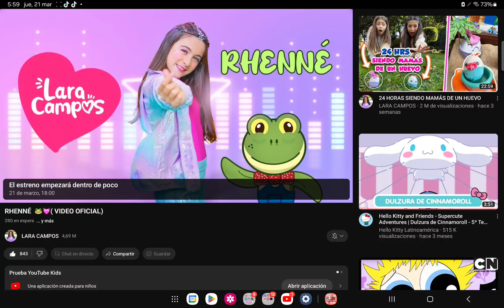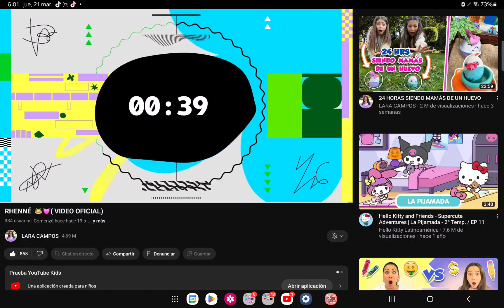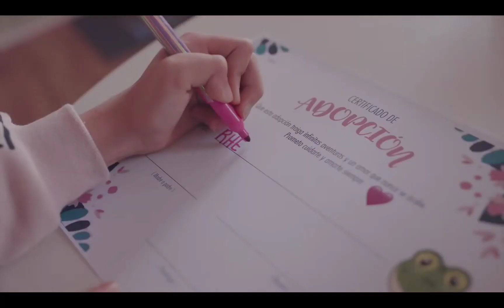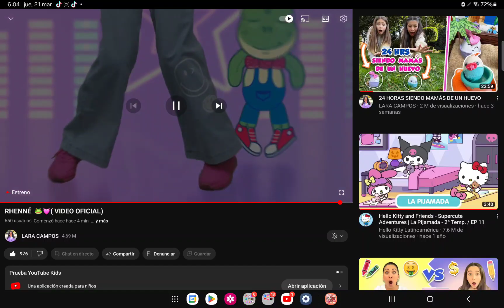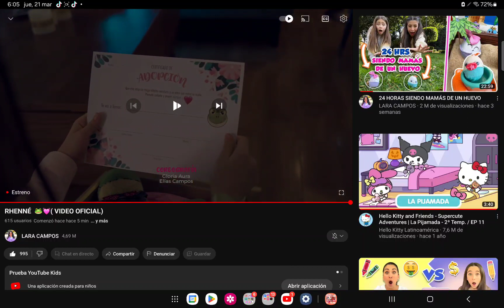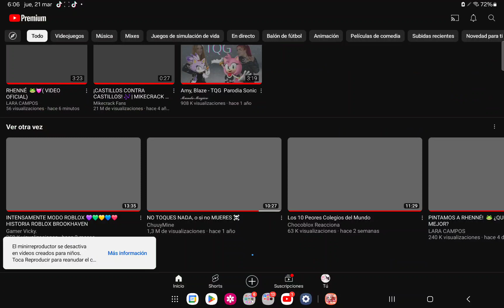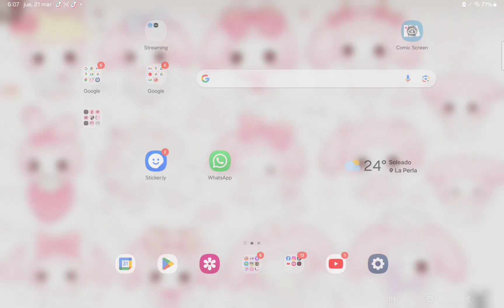reacionando a Rhene de @LARACAMPOS y mi mayor secreto ( no se alarmen 😳 )